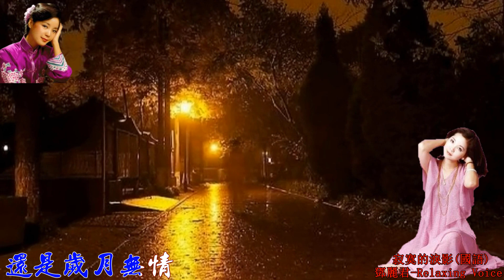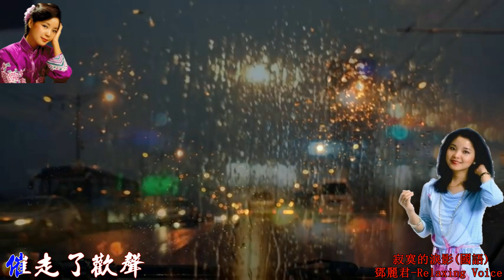5310a 寂寞的淚影(國語) 鄧麗君 高清 高音質 卡拉OK歌詞 HD RLV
作詞：林煌坤
作曲：蔡榮吉
催老了人生
催老了愛情
你的倩影你的歌聲
也隨著凋零
不知是你無情
還是歲月無情
孤獨的星寂寞的燈
照著我的淚影
一臉愁容一夜雨聲
陪我在殘更
催醒了春夢
催走了歡聲
你的花容你的笑聲
也隨著無蹤
不知是我無緣
還是好夢易醒
暗淡的月朦朧的燈
照我寂寞的影
一夜難眠一陣風聲
悄悄到天明